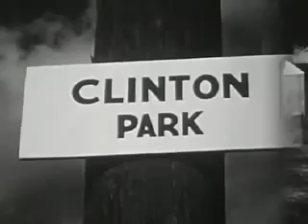A 1952 film about a Bully and how their classmates dealt with him